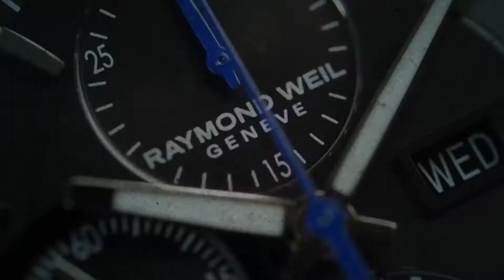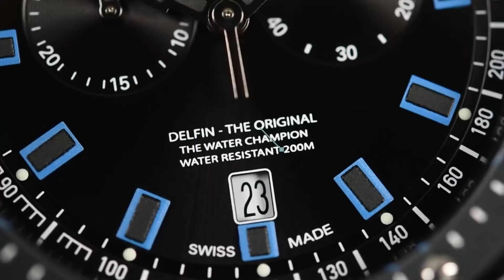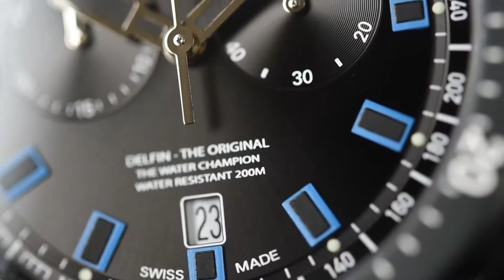Edox Delfin Chronograph 10109 37NBUCA NIBU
The Edox Delfin Chronograph 10109 37NBUCA NIBU is an exceptionally stylish Swiss Made quartz chronograph. Under the hood you'll find the Edox Cal. 101 movement, which is based on the Ronda 5021.D. This is a very reliable, good Swiss movement.
The watch itself is very dapper looking, comfortable watch that has almost everything you could wish for: it has sapphire glass with an AR coating, a comfortable rubber strap, a durable black PVD coating, 200 meter water resistance and stunning lume plots.